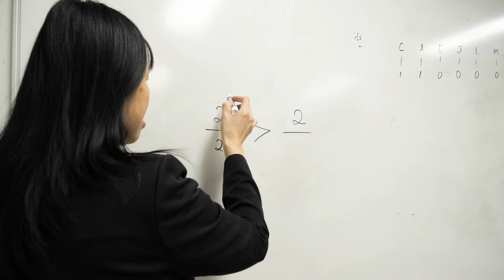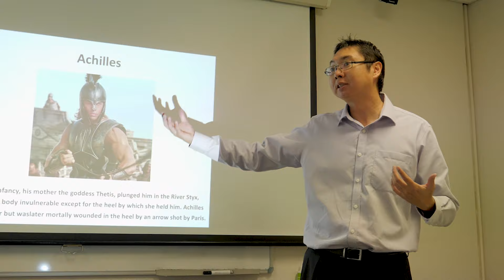Video#1 Rise Learning Promo